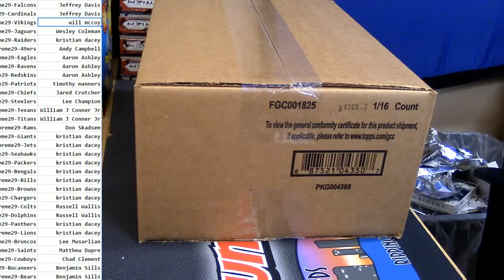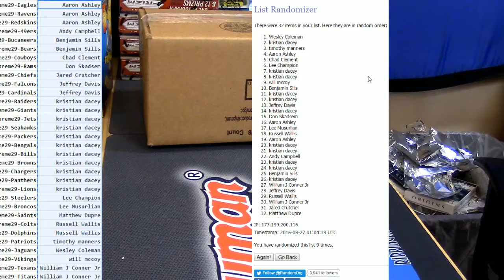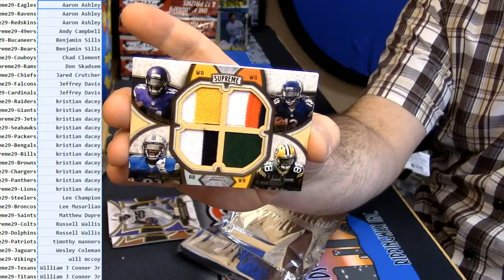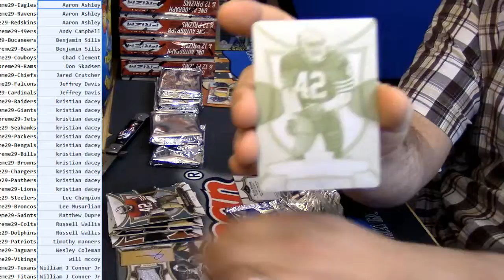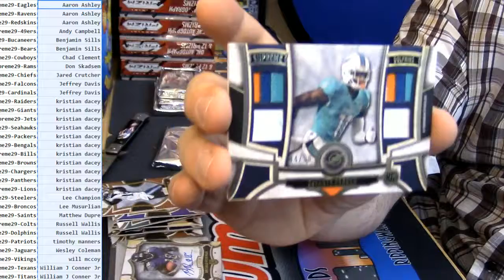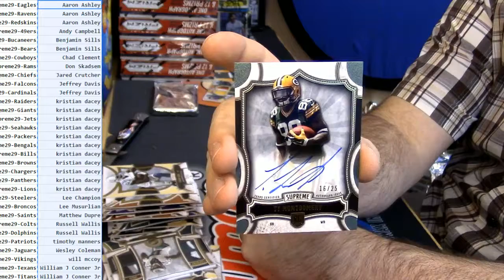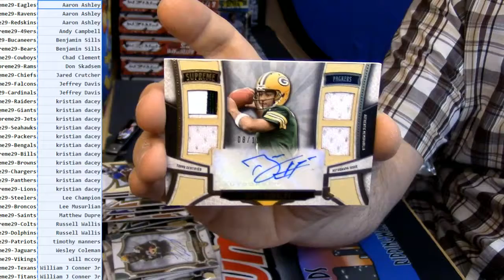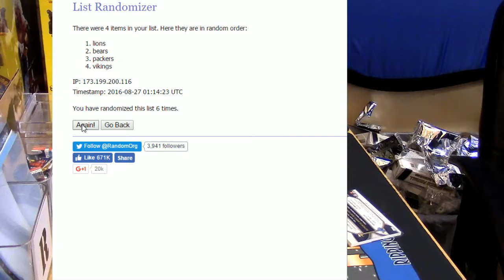2015 Supreme Football PYT #29